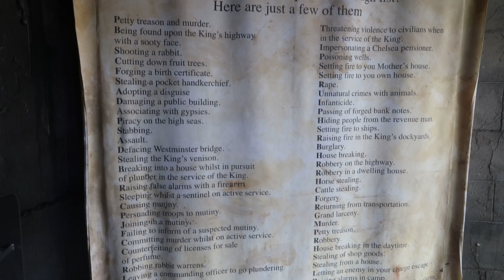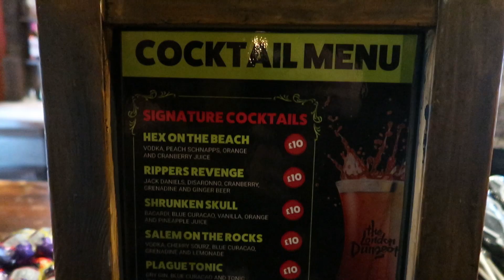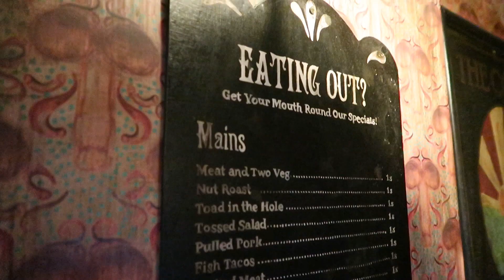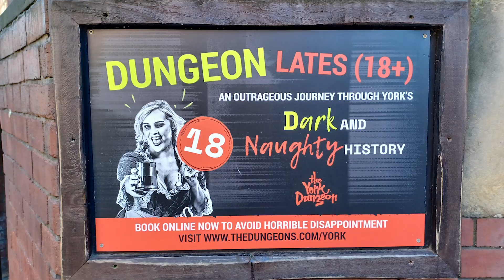Surviving Jack the Ripper at the London Dungeon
We take a trip to see London's grewsome history at the London Dungeon.